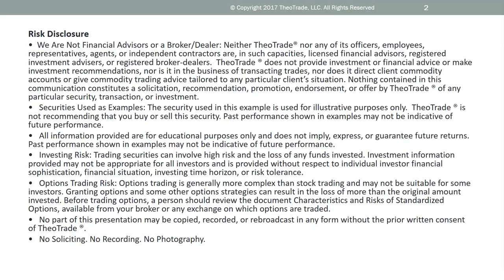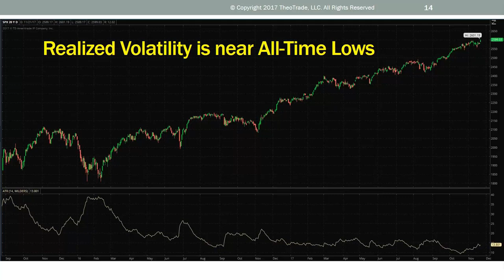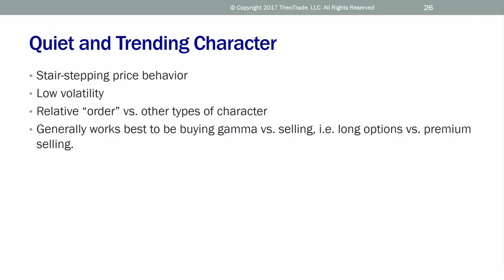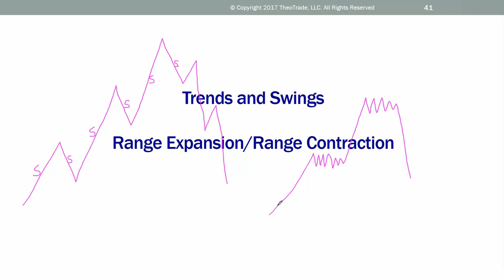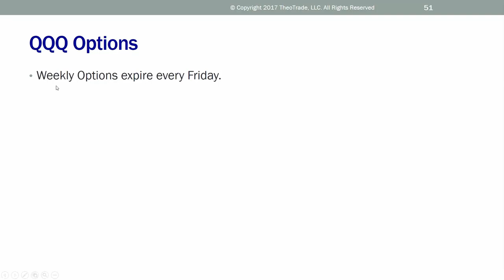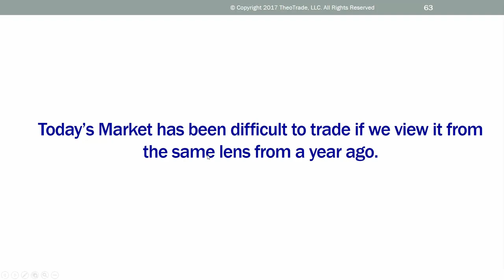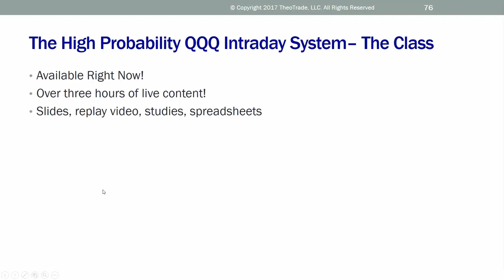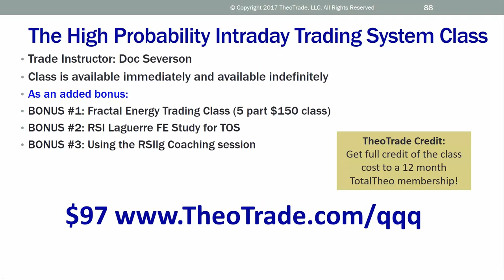Free Online Seminar: How to Take High Probability Intraday Trades